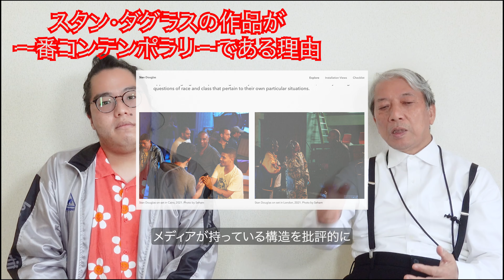【現代アート解説】今、一番コンテンポラリーなアーティスト ハッセル・ブラッド賞受賞作家のSNS時代のメディア批評作品 スタン・ダグラス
アートプロデューサー後藤繁雄がレポートするコンテンポラリーアート専門番組。
このチャンネルは世界アートプロデューサー後藤繁雄がレポートするコンテンポラリーアート専門番組。
Art producer Shigeo Goto reports on contemporary art. In this channel, he introduces remarkable contemporary artworks and the next trend in the art world as he travels around international art scenes.

【artist】
Stan Douglas　スタン・ダグラス

1960年カナダ、バンクーバー生まれ。現在も同市を中心 に活動。1980年代後半から制作を始め、写真や映像、インスタレーションを用いた作品を展開。 その後、ドクメンタやヴェネツィア・ビエンナーレなどの国際展で数多くの展示を行う。2016 年にはハッセルブラッド国際写真賞を受賞。2022年のヴェネツィア・ビエンナーレにおいては、 カナダ代表として新作 「2011 ≠ 1848」 を発表した。
後藤繁雄著　『現代写真』（リトルモア）より

HP
所属ギャラリーサイト&アーカイブ

後藤繁雄の現代写真アート専門チャンネルはこちら　 @postphoto8416

【speaker】
後藤繁雄 Goto Shigeo

 新著『現代写真』（リトルモア）発売中

note
後藤繁雄の一日一微発見(アートシンキング)
後藤繁雄の目は旅をする(写真集セレクション)

アート思考のオンラインコミュニティ

現代写真アート専門チャンネル　 @postphoto8416

藤本流位　Fujimoto Rui
大学院生。「2000年代以降の現代美術における暴力の表象」をテーマに、大学院にて学術研究を行なっている。現在の研究対象はスイス出身のアーティストであるトーマス・ヒルシュホーン。

撮影・編集
Studio SN @SN Vlog
苅部太郎